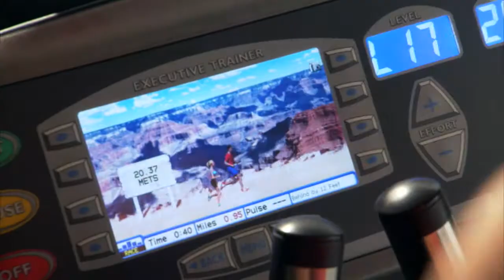Landice ElliptiMill - #1 Rated Elliptical Trainer